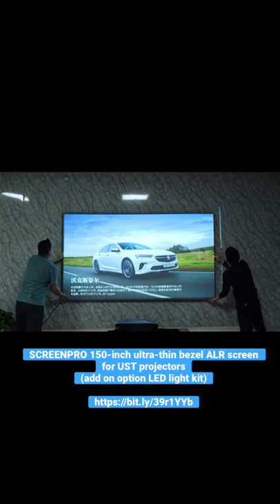LASER Ultra Short Throw Projector with 150 Inch Screen + LED Sync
150-inch Ultra-Thin Bezel ALR Screen For UST Projectors
(add-on option LED light kit)